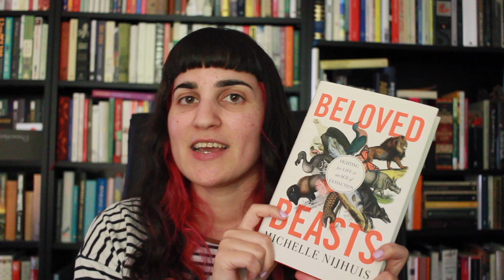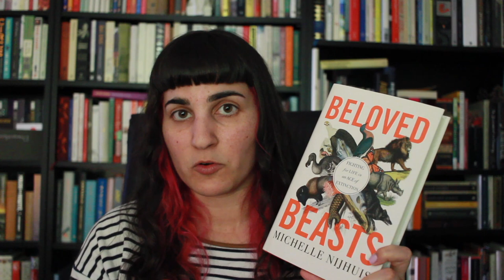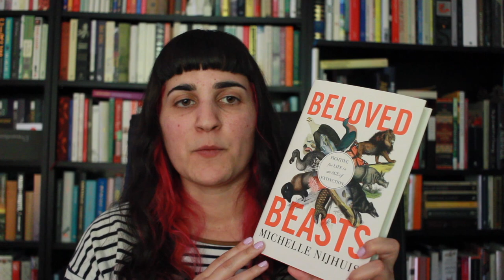Recent Reading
BOOKS MENTIONED
Inifrån Sapmi (ed. Malin Nord & Patricia Fjellgren)
Kamikaze Girls - Novala Takemoto
Prologer - Elnaz Baghlanian
The Sinner and the Saint - Kevin Birmingham
A Ghost in the Throat - Doireann Ní Ghríofa
Beloved Beasts - Michelle Nijhuis
The Doctors Blackwell - Janice Nimura
Facing the Mountain - Daniel James Brown
The Code Breaker - Walter Isaacson